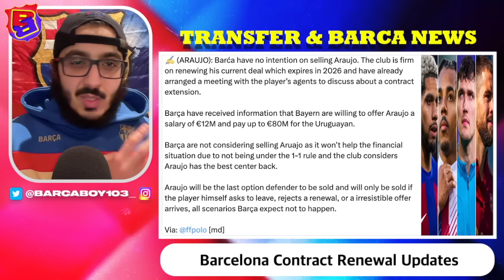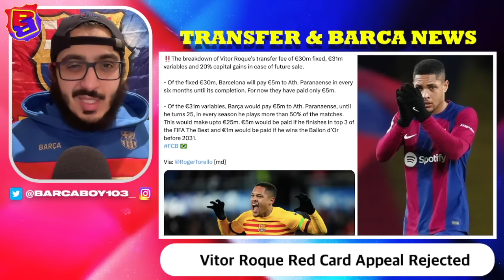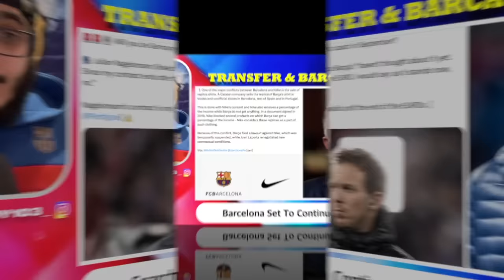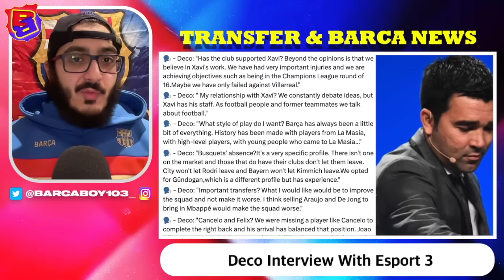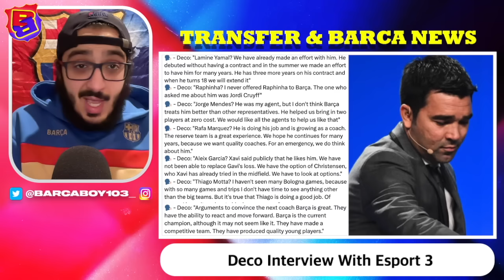Aleix Garcia Signing PUSH🚨| Mitoma Summer TARGET💣| Deco Renewal FOCUS✍️| Favorites For Manager JOB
Barcelona has made the internal decision to sign Aleix Garcia this summer, one of the best midfielders in La Liga, the Spaniard has a release clause of around fifteen million euros which is affordable and also the club wants to include players in operations such as Pablo Torre, Eric Garcia, and Oriol Romeu to reduce the price. Kaoru Mitoma is an option that the club would like to reinforce the left-wing department this summer. The club is looking to strengthen the left-back position in the summer whether it could be to bet in-house or sign a free agent, Sergi Cardona and Alex Valle are the main contenders to fill this role. Barcelona is in the market for a new manager come the summer as Xavi has announced his decision to leave the club at the end of the season, Joan Laporta and Deco are tasked with finding a new manager which won't be easy as the market is quite limited, names such as Hansi Flick, Jurgen Klopp, Mikel Arteta, Thiago Motta, and Sérgio Conceição are being mentioned for the time being but the process isn't fully underway yet. Deco has begun initial work on contract renewals at the club, in the first team the renewals of Ronald Araujo and Frenkie de Jong are seen as the priority while also the La Masia players in Hector Fort, Pau Cubarsi and Marc Bernal.

Chapters:
0:00 Intro
1:58 Summer Targets ft. Left Back, Midfielders, & Left Winger
12:36 Summer Sales ft. Raphinha, Kounde, & Christensen
16:50 Contract Renewals ft. Araujo & Cubarsi
24:42 Vitor Roque
28:31 New Manager Search Continues
33:28 New Home Kit Next Season Leaked
38:18 Deco Interview
45:06 Outro